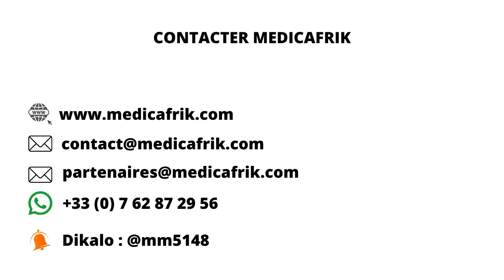MEDICAFRIK - UN SERVICE DE PRÉPAIEMENT DE SOINS DE SANTÉ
⬇️ INFOS EN DESCRIPTION: nos contacts, émissions précédentes  ⬇️

▬▬▬▬▬▬▬▬⬇️ INFOS ⬇️ ▬▬▬▬▬▬▬▬

Dimanche dernier sur le plateau de Spotlight, nous recevions Marc Mbieleu, le fondateur de MedicAfrik, pour parler de la solution innovante qu'il apporte dans le domaine de la santé en Afrique .

MedicAfrik est un service de prépaiement de soins de santé à destination de l'Afrique de la part de la diaspora. C'est une solution santé rapide, favorisant la prise en charge rapide de vos proches en cas de problème de santé malgré la distance.

Marc Mbieleu nous explique dans cette vidéo, quelle solution MedicAfrik apporte dans le domaine de la santé pour nos proches qui sont en Afrique.
Au delà de la gestion des urgences de santé qui est solutionné, MedicAfrik apporte également une plus value non négligeable, qui est la sérénité du patient. Les patients qui utilisent le service MedicAfrik ne connaissent pas le stress des factures médicales, ni celui d'une prise en charge tardive...etc Le patient peut sereinement se concentrer sur sa guérison uniquement.

▬▬▬▬▬▬▬▬⬇️ CHAPITRES ⬇️ ▬▬▬▬▬▬▬▬
0:00 • Générique
0:42 • Introduction
10:28 • Présentation de l'invité
19:06 • Pourquoi MedicAfrik: les motivations
23:43 • Comment fonctionne MedicAfrik? Les differents services
29:04 • Les partenaires de MedicAfrik et les villes representées
41:31 • La sérénité du patient: une plus value non négligeable de MedicAfrik
43:21 • Les difficultés rencontrées par MedicAfrik
51:53 • Les perspectives de MedicAfrik
58:35 • Cadeau et parrainage
01:07:33 • Mot de fin de Marc Mbieleu
01:16:06 • Conclusion et Outro